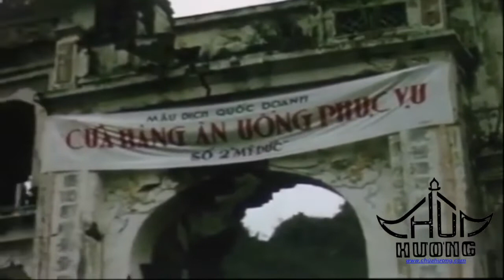PHIM TƯ LIỆU LỄ HỘI CHÙA HƯƠNG - 1963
Những thước phim màu rất quý giá của 1 khách du lịch người Pháp đến Việt Nam năm 1963, ghi lại cảnh người dân miền Bắc đi trảy hội chùa Hương tại thời điểm đó và nền Nhạc Phẩm Chùa Hương !!!